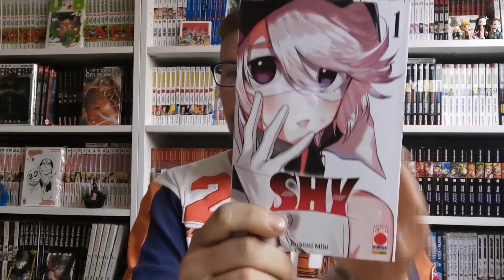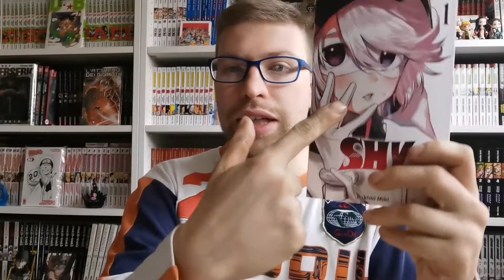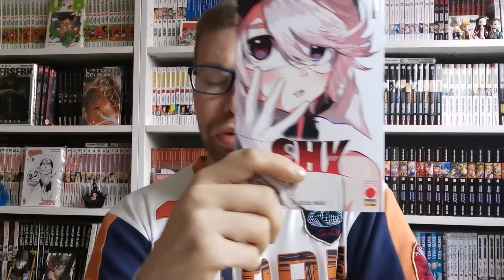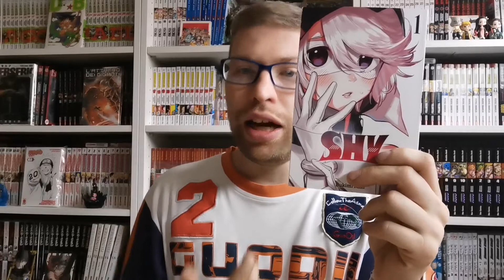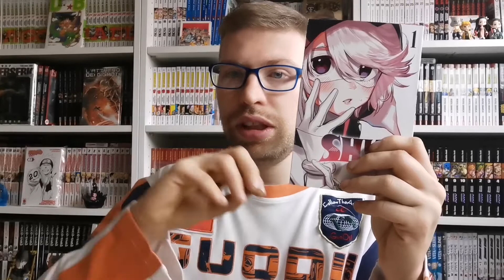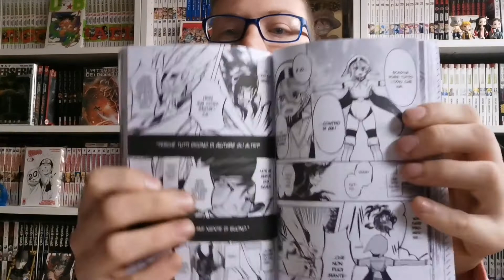prima impressione manga: Shy